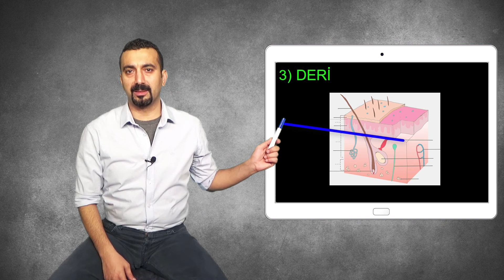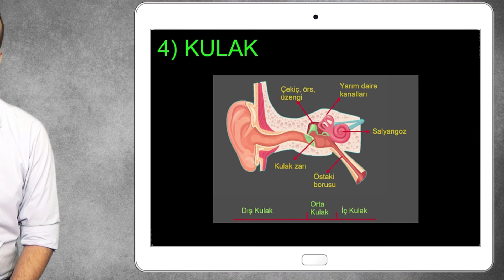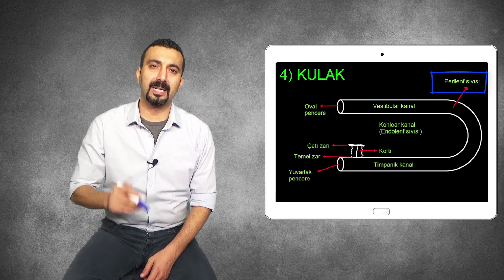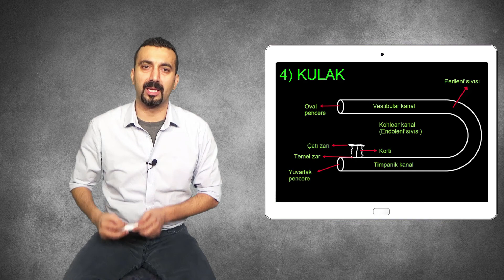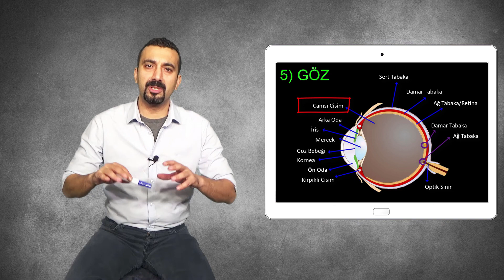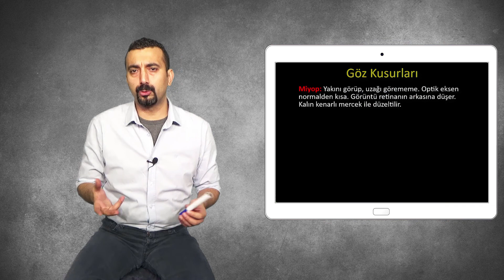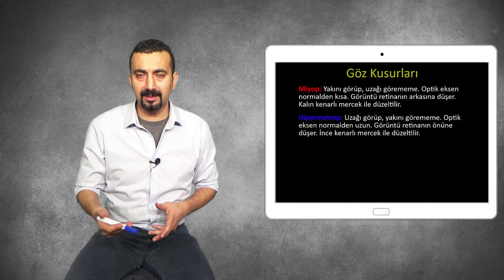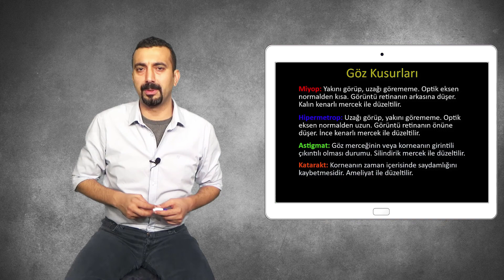DUYU ORGANLARI || Sıfırdan Full Biyoloji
Duyu Organları konusu yks, tyt ve ayt biyoloji sınavı için 2021 tayfa ya özel olarak sıfırdan biyoloji serimiz için hazırlanmıştır.
BİYOLOJİ KONU ANLATIMI ve SORU ÇÖZÜMÜ